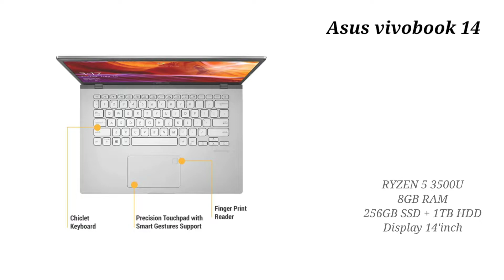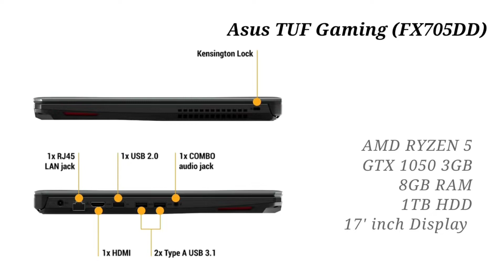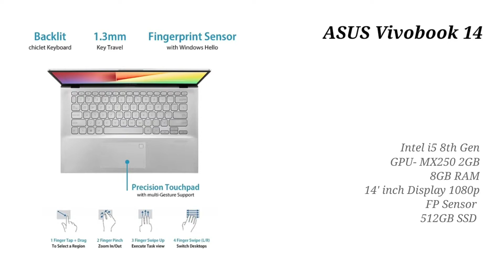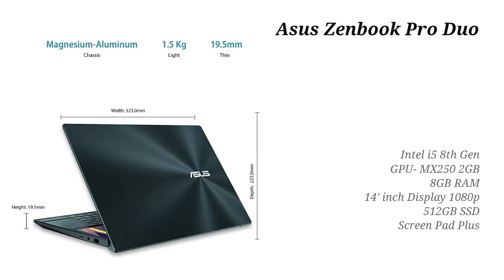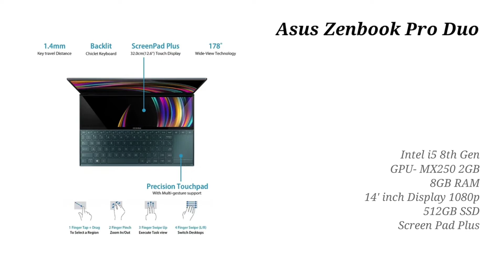Which laptop to buy under 50000 🔥GTA 5 will run at 60FPS | Business Edition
You are watching Tech Heist.

For Best Gaming Laptops Watch this video.

Lenovo ideapad ( Rs 25990 )

Asus Vivobook 14 RYZEN 5 ( Rs 34990 )

Lenovo ideapad 145s ( Rs 39000 )

Asus vivobook 14 Intel i5 ( Rs 51000)

Asus Zenbook Pro Duo ( 89000)